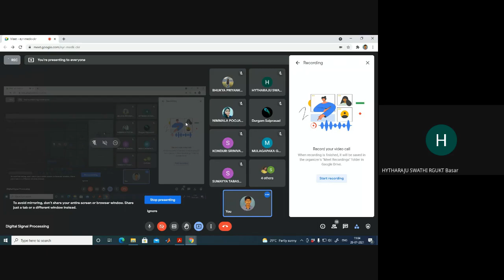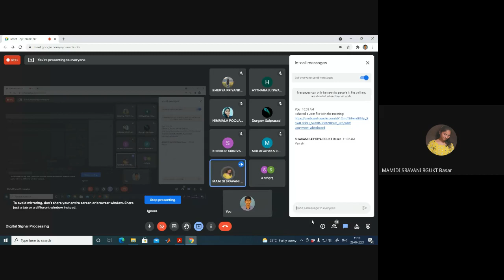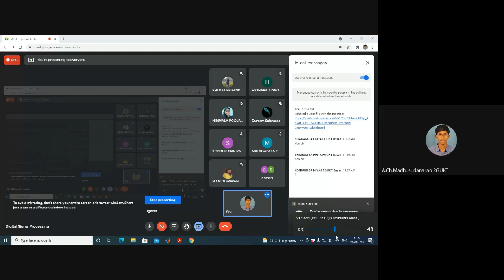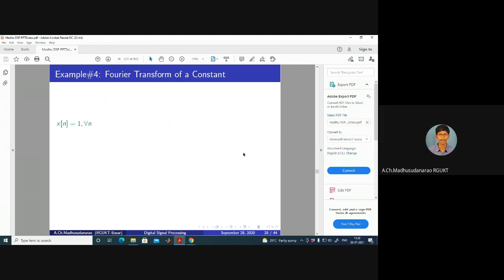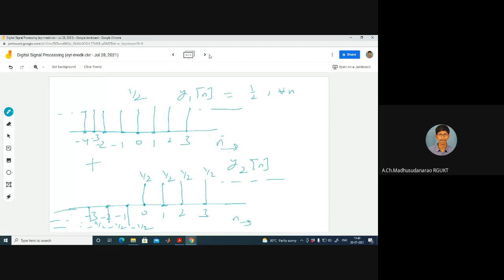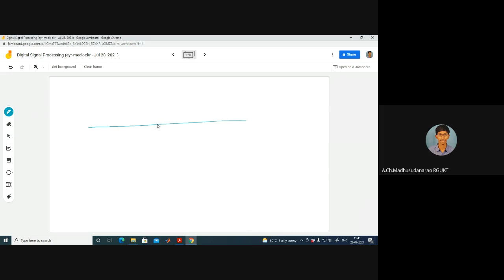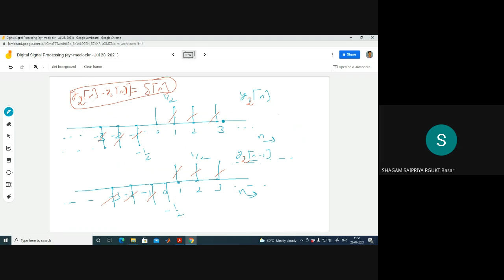Lec#20 DTFT of Complex exponential, Unit Step sequences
DTFT of Constant, Complex exponential sequence, Unit Step sequence